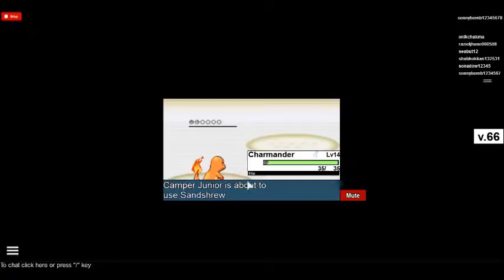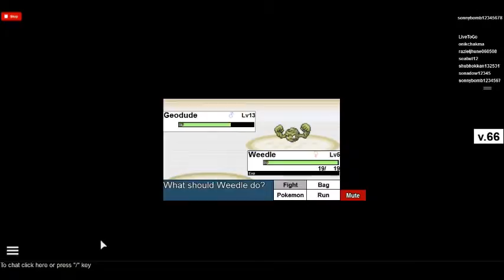Roblox - My Pokemon Adventure! Part 3: My 2 New Partners!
In this part, I catch two new Pokemon!